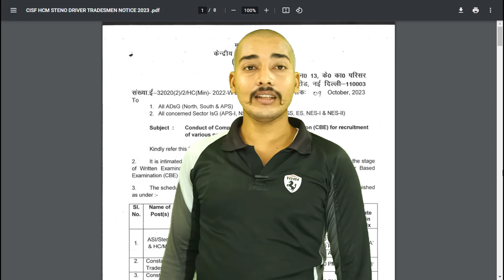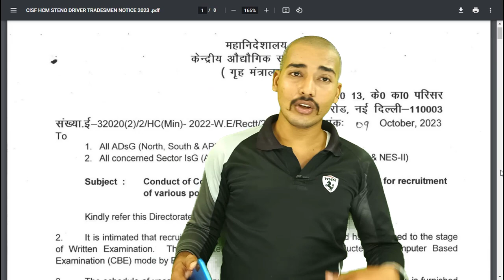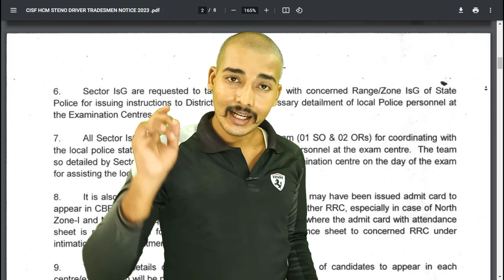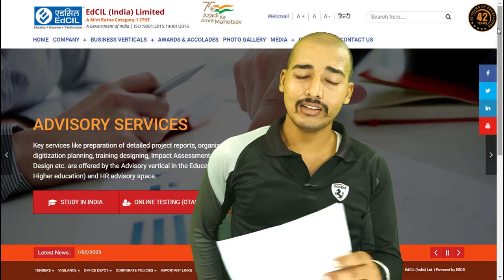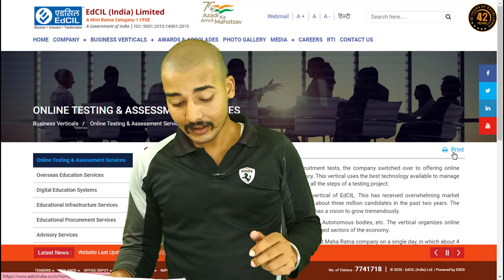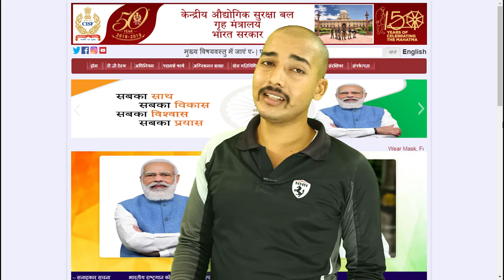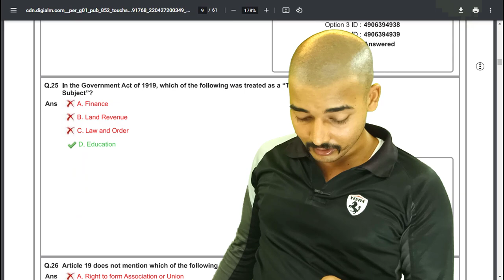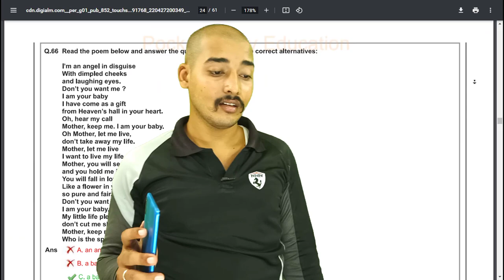CISF ASI Steno, HCM, Tradesmen & Driver Exam 2023 | Exam Date | सिर्फ कुछ ही दिन बचे हैं !!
Link to download sample paper-

cisf tradesman exam 2023
cisf tradesman exam syllabus 2023
cisf tradesman physical test date 2023
cisf tradesman exam 2023 book
cisf tradesman exam 2023 book pdf
cisf tradesman exam 2023 by sarkari result
cisf tradesman exam 2023 book pdf download
cisf tradesman exam 2023 exam date
cisf tradesman exam 2023 mock test
cisf tradesman exam 2023 merit list
cisf tradesman exam 2023 mein kab hoga
cisf tradesman exam pattern 2023
cisf tradesman exam 2023 question paper
cisf tradesman exam 2023 question paper pdf
cisf tradesman exam 2023 qualification
cisf tradesman exam 2023 question
cisf tradesman exam 2023 online form
cisf tradesman exam 2023 online form date
cisf tradesman exam 2023 online apply
cisf tradesman exam 2023 online
cisf tradesman exam 2023 online test
cisf tradesman return exam date 2023
cisf hcm exam date 2023
cisf hcm exam date 2023 admit card
cisf hcm exam date 2023 by sarkari result
cisf hcm exam date 2023 date
cisf hcm exam date 2023 download
cisf hcm exam date 2023 download link
cisf hcm exam date 2023 exam date
cisf hcm exam date 2023 latest update
cisf hcm exam date 2023 latest news
cisf hcm exam date 2023 questions
cisf hcm exam date 2023 question paper
cisf constable driver exam date 2023
cisf driver exam date 2023 admit card
cisf driver exam date 2023 february
cisf driver exam date 2023 by sarkari result
cisf driver exam date 2023 junior assistant
cisf driver exam date 2023 kab aayega
cisf driver exam date 2023 kab hoga
cisf driver exam date 2023 question paper
cisf driver exam date 2023 questions
cisf driver exam date 2023 question paper pdf
cisf driver exam date 2023 varanasi